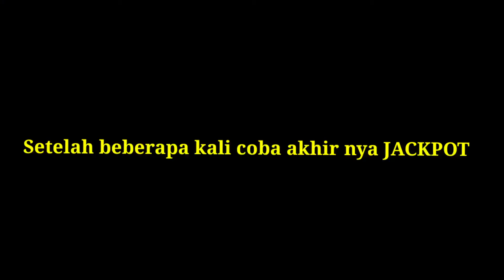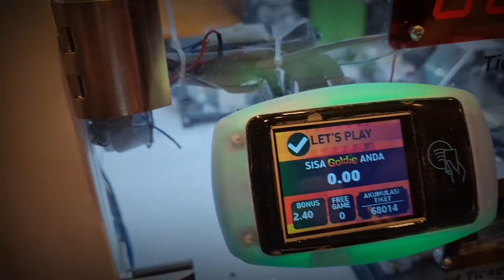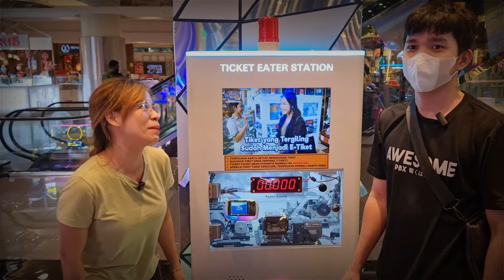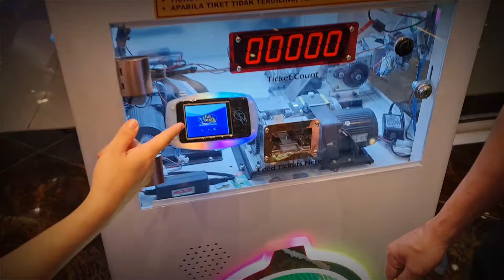JACKPOT 100.000 TIKET BERMAIN GAME FROG AROUND DI FUNWORLD MALL CENTRAL PARK!!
Hari kedua bermain game frog around, kita kuras sampai 100.000 tiket 😀😀